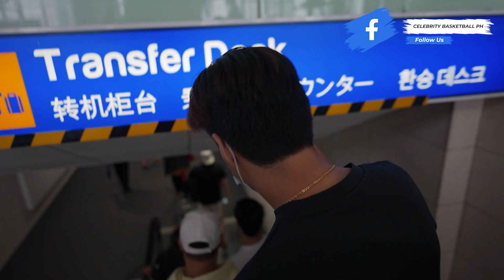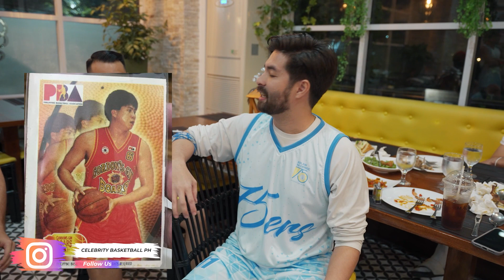PBA Motoclub X PBA Legends X CELEBRITY BASKETBALL PH goes to ORMOC